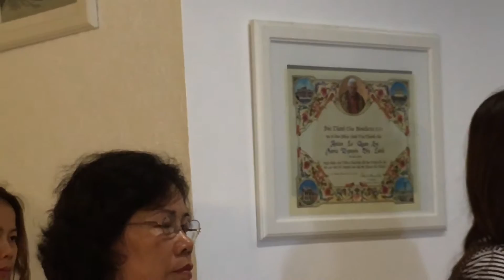Cha Vũ Đức Yên đọc phúc âm lễ kính Đức Mẹ Lên Trời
Cha Vũ Đức Yên đọc phúc âm lễ kính Đức Mẹ Lên Trời, 15/8/2016.